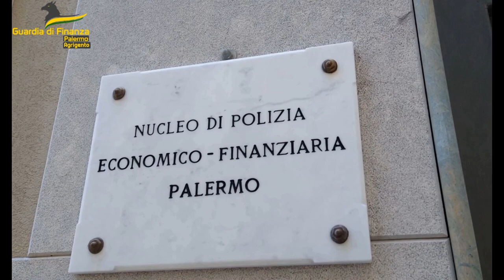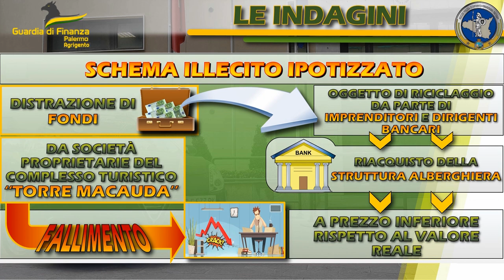TG STAR 24 07 24